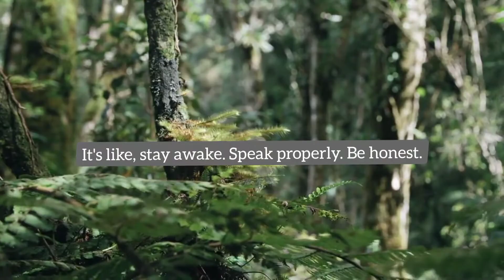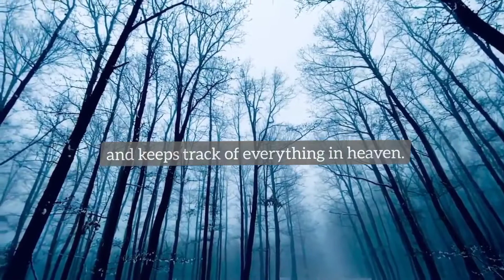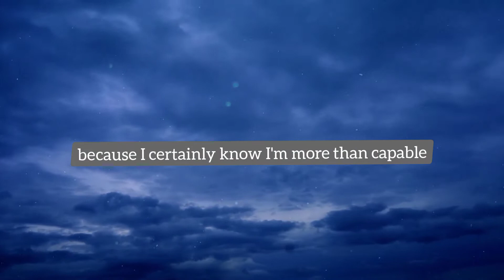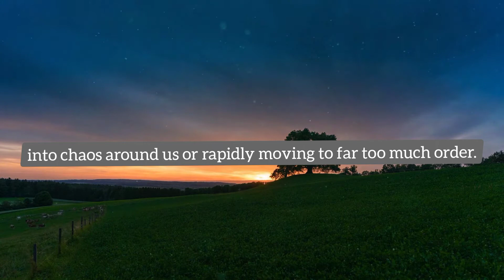No One Gets Away With Anything | Jordan Peterson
Jordan Peterson elucidates the aspect of consequences, drawing from Biblical teachings, and encourages people to be conscious of their actions.

Source:

Biblical Series I: Introduction to the Idea of God